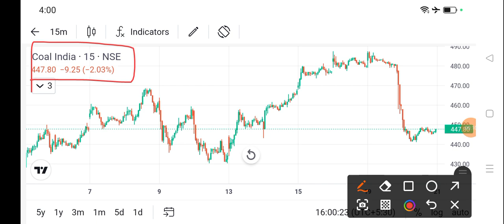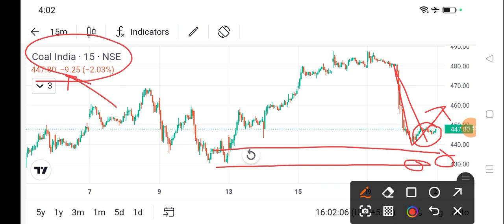coal india share price today I coal india share news today l coal india share latest news today